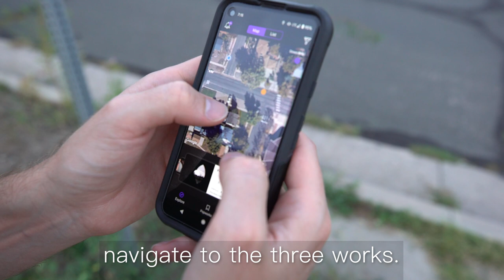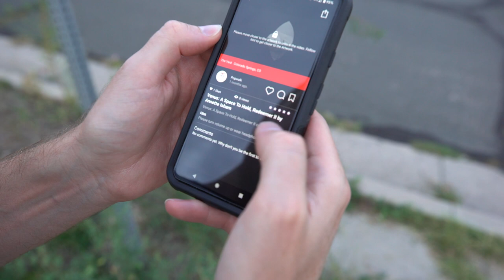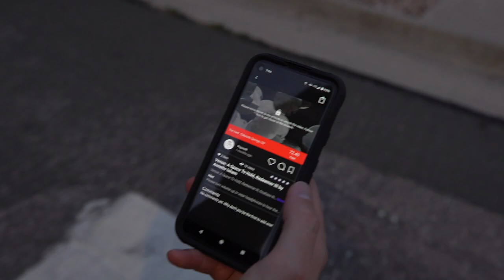Venus: Space to Hold Documentation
Watch the exploration Annette Isham’s video installation.